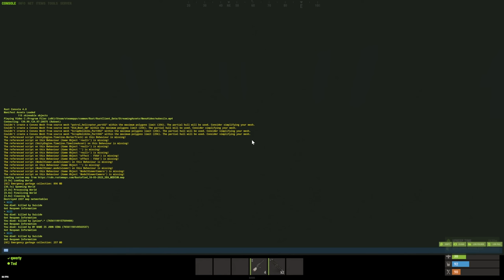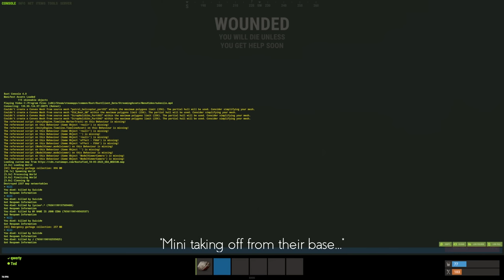STEALING From CLANS in Rust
A friend and I go DUO and absolutely steal everything from two different clans. We end up poking the bear with a stick, question is, do we come out on top?